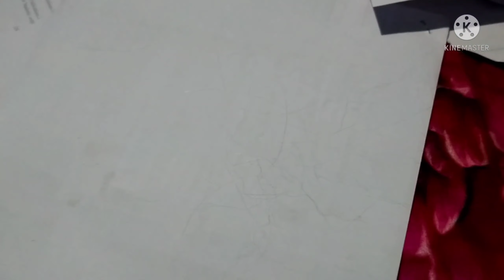বাড়িতে সাপ ঢুকে সারারাত সে কী কান্ড 😳😳😭😭